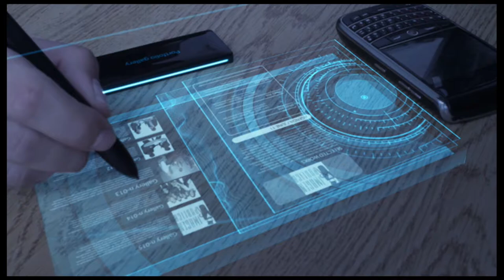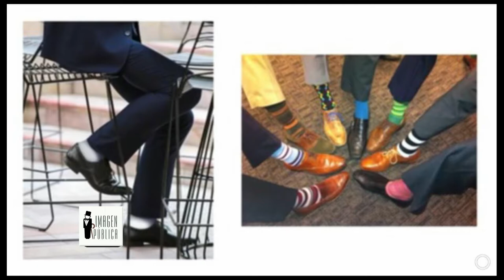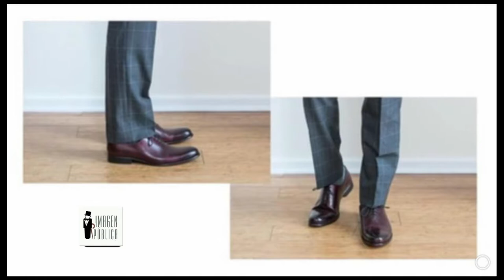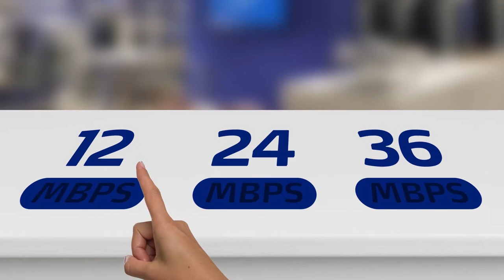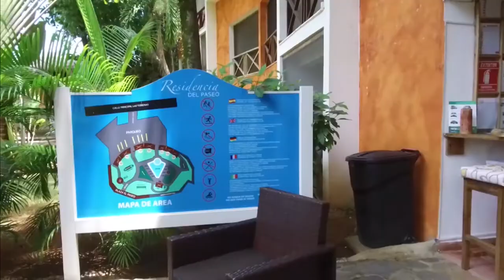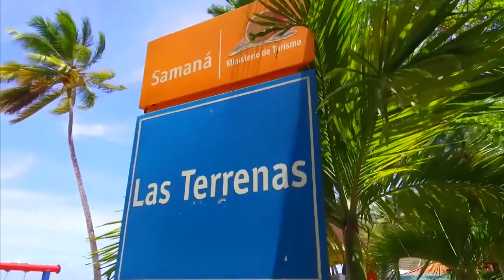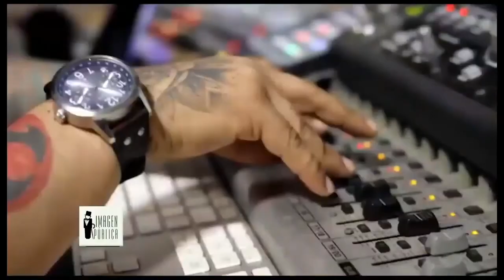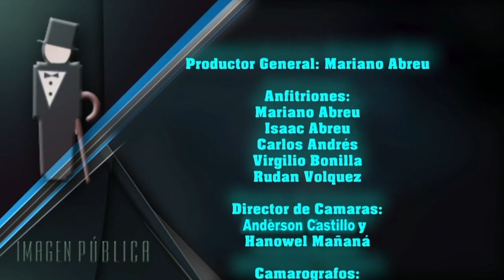Imagen Pública Tv: Consejos imagen masculina, 9no Aniversario NMP, Carlos David y su carrera